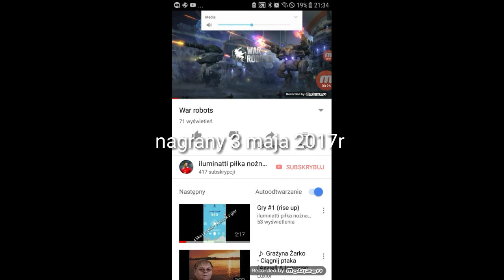Mój pierwszy film!!!